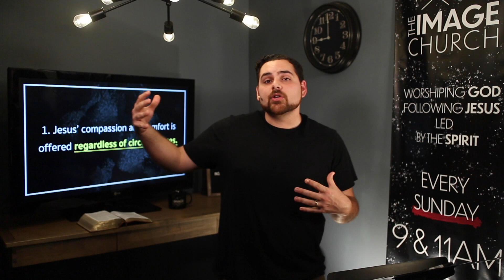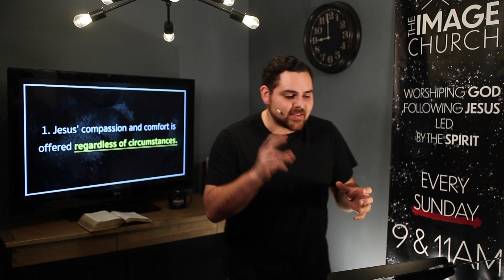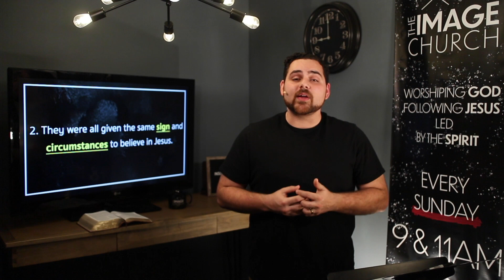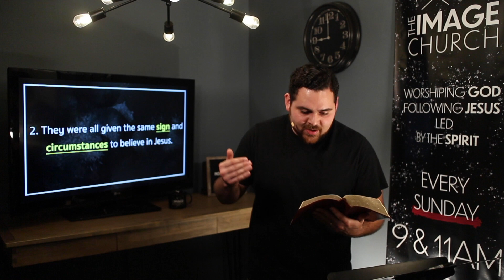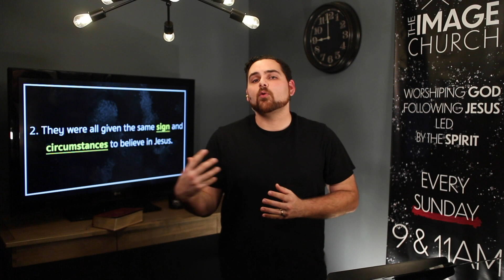TICO Insufficient Funds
Watching us live? Why not join our zoom call

Many of us have often said that we could accomplish GREAT things if we just had the time. Well... now we have the time and many of us still have the same struggles as always quarantined or not. Join us as we see what the word of God has to say in our study through the gospel of John!

If you would like to help support what God is doing at The Image Church, you can give online at TheImageLA.com/give.